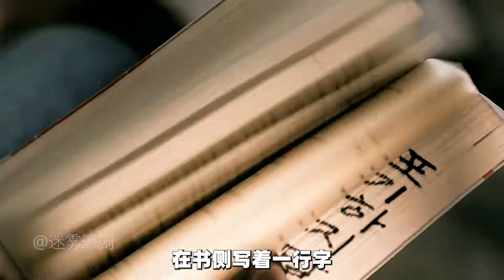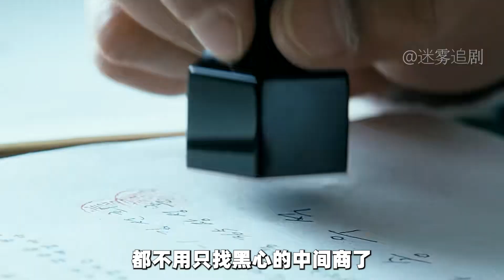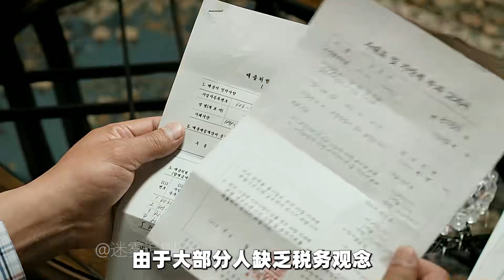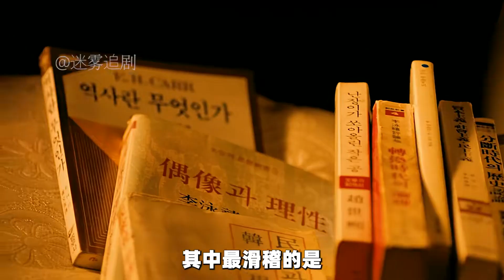最怕真實事件改編的電影，韓國第一位貧民總統《辯護人》電影